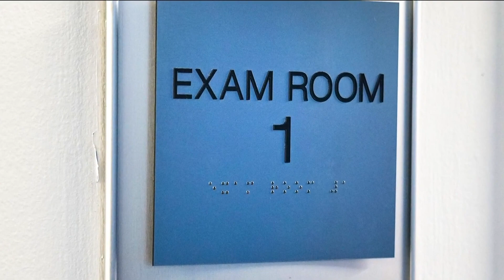New clinic opening today in DeKalb County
The clinic is named after the New Birth Missionary Baptist Church senior pastor.

11Alive is Where Atlanta Speaks. We believe that news shouldn’t be a one-way conversation, but a dialogue with you. Join in, share your thoughts and connect with new perspectives.